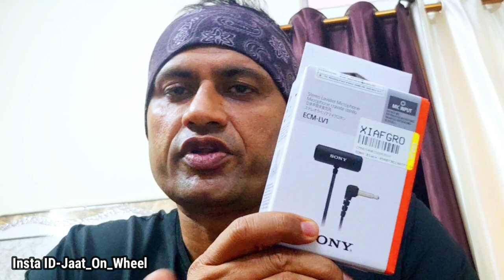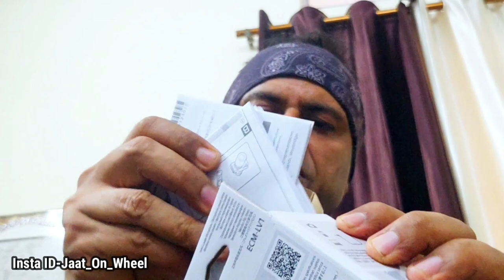Sony External Mic for GoPro:A Game-Changer for Audio Recording | Sony ECM-LV1 Externel mic for Gopro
Hello everyone,

In this video, we will be reviewing the Sony external mic for all GoPro action cameras. If you're someone who is passionate about creating great quality audio content with your action camera, this product is definitely worth considering. We'll take you through the product specifications and features, including its high-sensitivity and low-noise design that ensures crystal-clear audio recording even in noisy environments. Additionally, we'll provide you with some pro-tips on how to get the most out of your Sony external mic, including how to set the right levels and minimize any external noise. Whether you're a vlogger, traveler, sports enthusiast, or just someone who loves a great audio experience, this is a must-watch video that will help you take your content creation to the next level. So, if you're interested in learning how to enhance your audio recording with a Sony external mic, be sure to tune in!
    1. "Upgrade Your Audio Game: Sony External Mic for GoPro Action Cameras"
2. "Hear Your Adventures Loud and Clear: Sony Mic for GoPro"
3. "Boost Your GoPro Audio: Sony External Mic Review"
4. "Unleash Crisp Audio on Your GoPro: Sony External Mic"
5. "Enhance Your GoPro Footage with Sony External Mic"
6. "Sony Mic for GoPro: The Ultimate Audio Solution"
7. "Capture the Sounds of Adventure: Sony External Mic for GoPro"
8. "Achieve Professional-Quality Audio with Sony Mic on GoPro"
9. "Sony External Mic for GoPro: A Game-Changer for Audio Recording"
10. "GoPro Audio Never Sounded Better: Sony Mic Review."